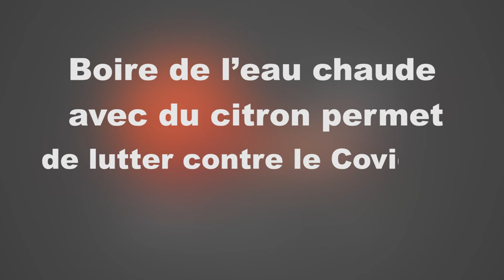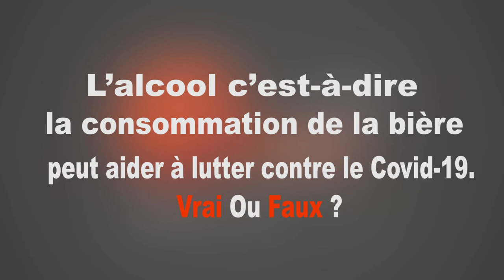Santé + : Le Covid-19, et si on écoutait les Experts ?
Invité : Docteur Moumini Niaone, Consultant en santé publique
Présentation : Clémentine MIDIOUR
Compte tenu de l’évolution actuelle des enjeux de la santé publique autour du covid_19 et dans le but de contribuer à atténuer la propagation du virus au Burkina Faso
Le Studio OLOUSTREAM en collaboration avec l’Ordre National des Médecins du Burkina Faso vous propose un magazine santé spécialement dédié au COVID-19.